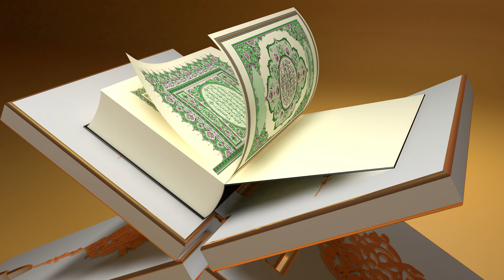Holy Quran Free Stock Background Video - Copyright © Free ll